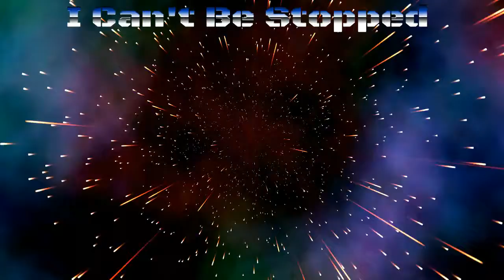(I Can't Be Stopped)